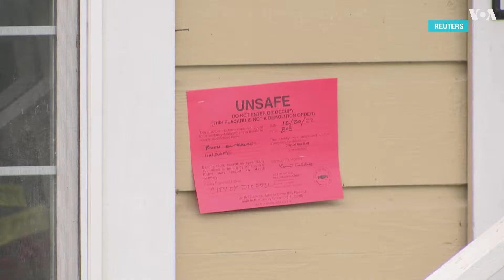Последствия землетрясения в Калифорнии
Спасатели в Калифорнии продолжают устранять последствия мощного землетрясения магнитудой 6,4, унесшего жизни по меньшей мере двух человек. Север штата остаётся без воды и света, на регион надвигается шторм, власти готовят для людей, чьи дома сильно повреждены из-за землетрясения, пункты временного размещения